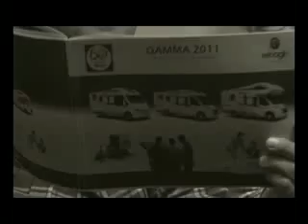UNA BOTTA DI MUSICA SABATO 5 OTTOBRE 2013